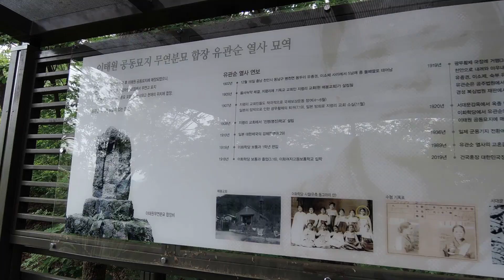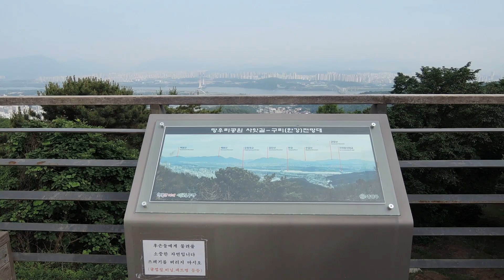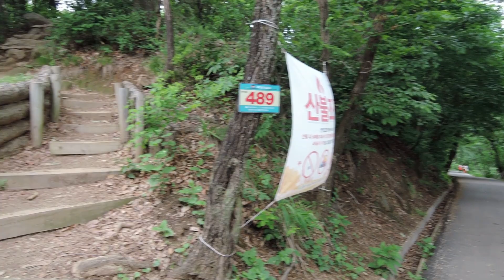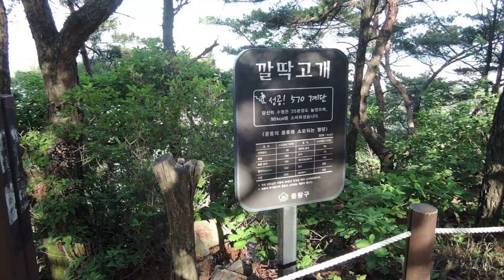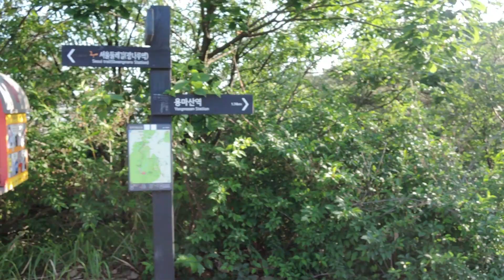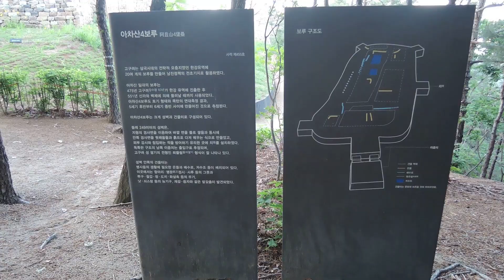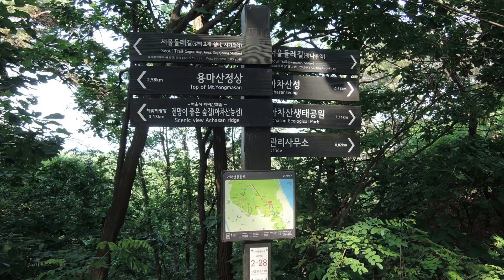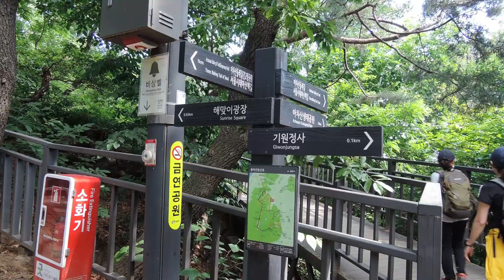아차산의 멋을 제대로 느낄 수 있는 산책길 #19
단칼에 끝내는 서울 산책기 시리즈.
보루군을 돌아보며 별스런 한강을 느껴볼 수 있는 망우산과 아차산
자세한 내용은 아래 오마이뉴스 기사를 볼 것.